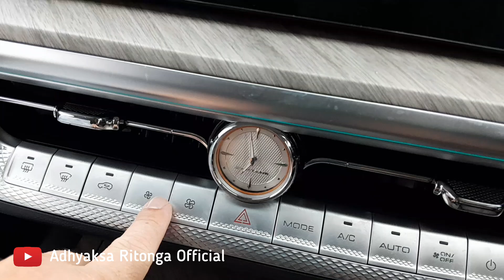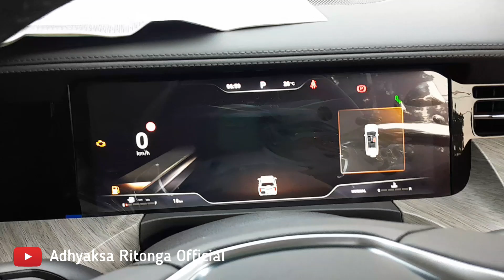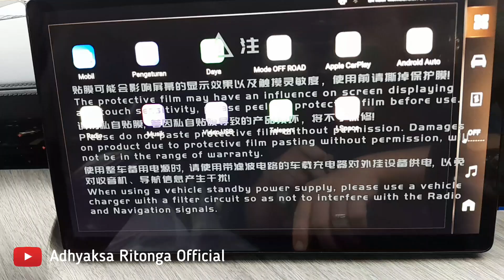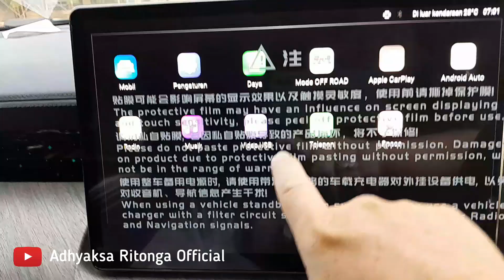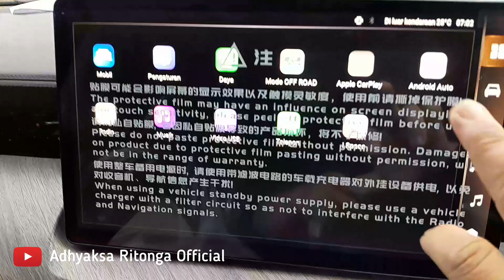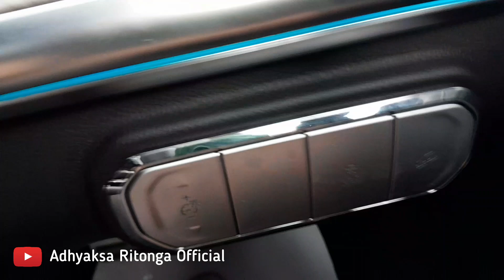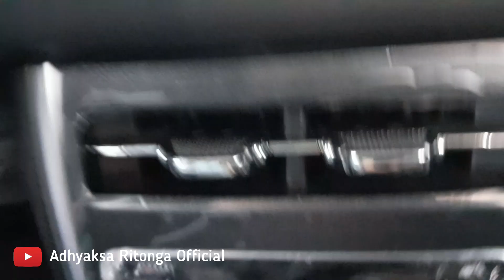TANK 500 Review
Mobil GWM TANK 500 hari ini saya coba review di tempat GWM Cibubur.. Kendaraan ini sangat proper sekali dan pas saya coba test drive, mobilnya juga nyaman, mewah dan irit juga karena pakai Hybrid juga

Biar bikin Videonya semangat dan memberikan informasi Update seputar otomotif di Indonesia.

Terima Kasih.